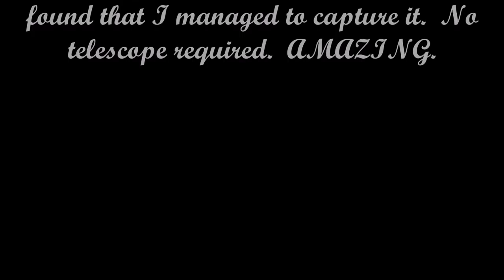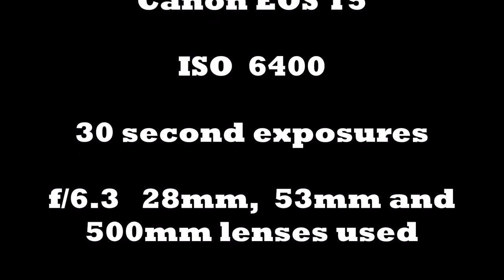C 2013 Catalina C10 January 5th, 2016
Comet Catalina passed very close to star Arcturus. An excellent reference to finding the comet in the sky!

With binoculars, though, you’re likely to spot the comet as a small, circular, hazy patch. You might see at most a short tail for this comet. It’s likely you won’t see any color at all.

Telescopes will provide a better view. Even while observing visually with a telescope, you will not see the green color of the comet, as shown some photos. That color is mainly seen in pictures of this comet, and many comets. Cameras are more sensitive than the human eye and after a few seconds or minutes of exposure, they provide very good views of the colors that exist in comets.

But visual observers using telescopes in December, 2015, might be able to glimpse a hint of Comet Catalina’s green coma or cometary atmosphere.

And, by the way, the green color we see in comets is from gases like diatomic carbon.